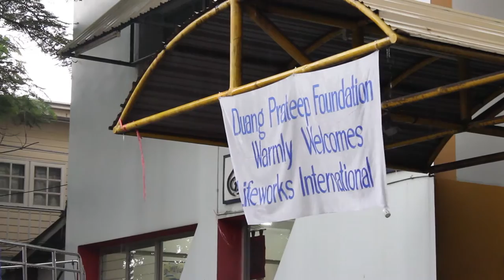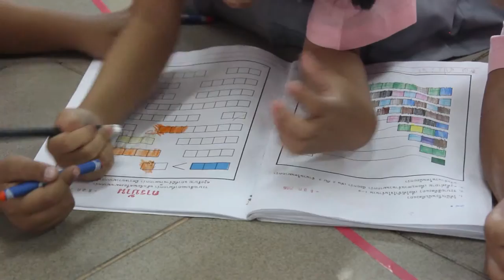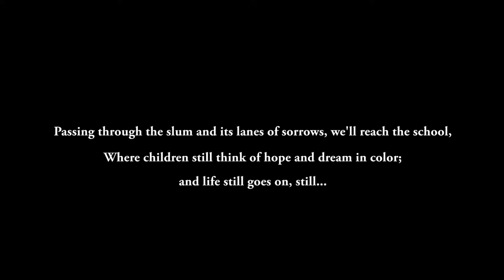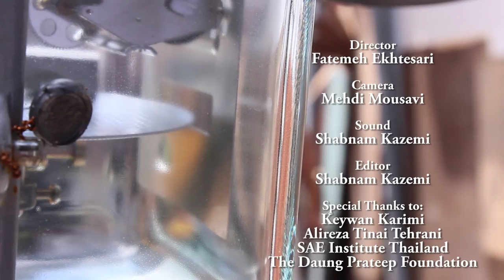STILL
Kids & their dreams, a short documentary film by Fatemeh Ekhtesari